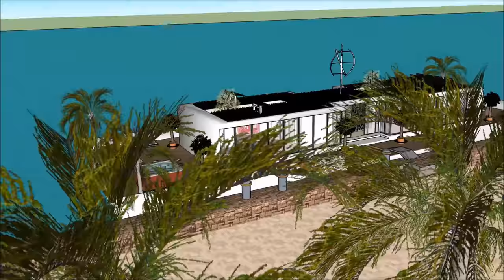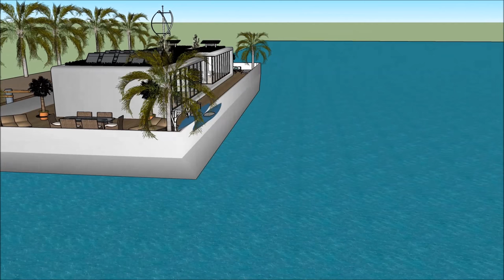Luxury Houseboats Superyachts and Mega Yachts in South Africa Cape Town UNIQUE DESIGN HOUSEBOAT EXPE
The Luxury Houseboats Superyachts and Mega Yachts in South Africa Cape Town UNIQUE DESIGN HOUSEBOAT EXPE is made to sustain quality of life: i Johannesburg Clifton Durban Umhlanga  Ballito Zimbali Liandudno Bantry Bay Sandhurst Camps Bay Fresnaye VA Waterfront Higgovale Bishopcourt  Pretoria East  Sandton Constantia Upper La Lucia Camps Bay Plettenburg bay Umhlanga & La Lucia Bryanston Constantia & Tokai Hyde Park Knysna Houghton Stellenbosch Paarl Franschoek Westcliff George Ballito Llandudno Wilderness Hermanus St Francis Bay Kenton-on-Sea Casablanca Morocco Frankfurt Waterfront Nairobi Jenya Lagos Nigeria Pretoria Windhoek Maputo Gaborone Algeria Mauritius Cairo Egypt or elsewhere.

The Luxury Houseboats Superyachts and Mega Yachts in South Africa Cape Town UNIQUE DESIGN HOUSEBOAT EXPE includes an Extravagant Barge Design ready for the extravagant user to rent the barge Houseboat

The Luxury Houseboats Superyachts and Mega Yachts in South Africa Cape Town UNIQUE DESIGN HOUSEBOAT EXPE has three level plans with basement underneath it, which consist all the facilities needed for the renter. The Houseboat Barge has a unique modern contemporary design with unique architectural features. It has its own lounge area with gorgeous view of the bay.